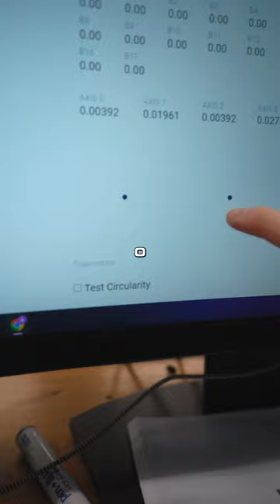stick drift fixed